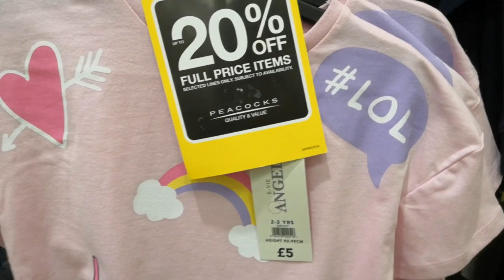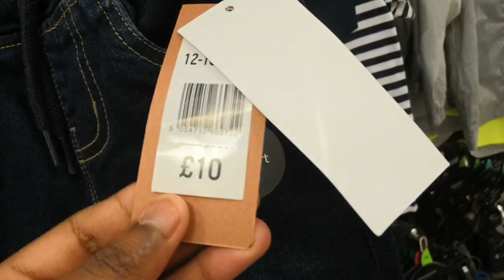Peacocks Kids Collection~Peacocks Shopping Vlog 💝 🌹 💝